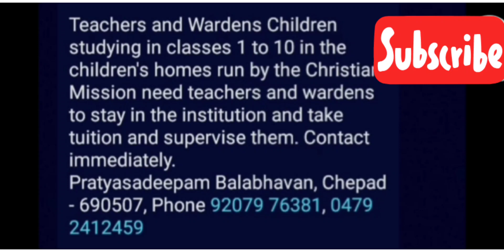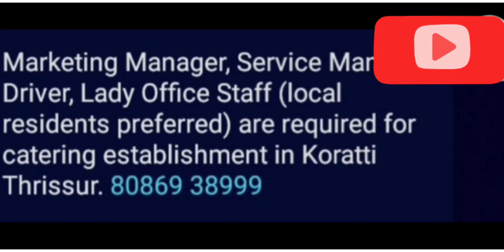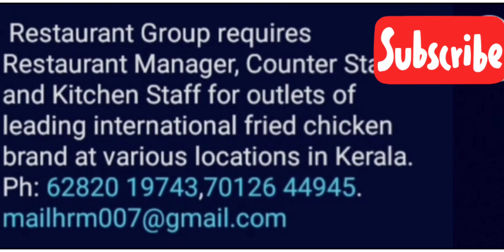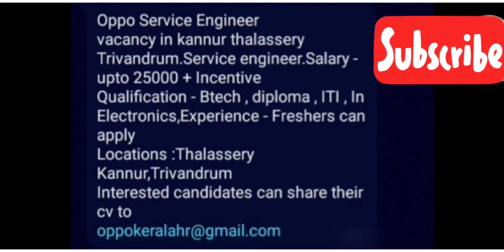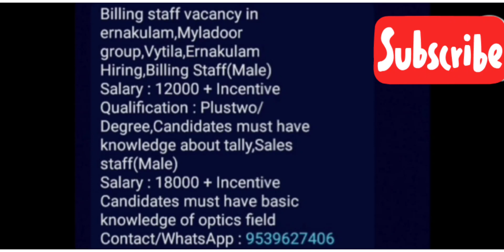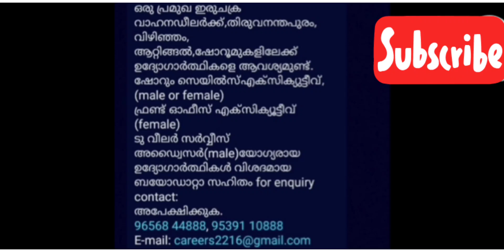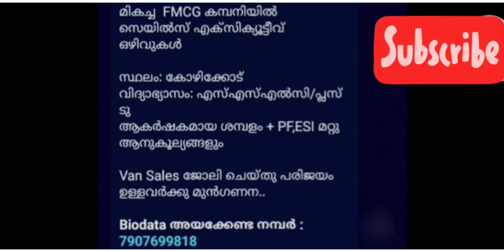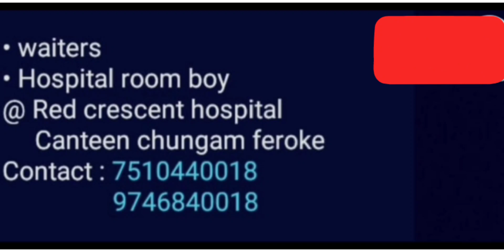Job vacancy 2022/Job vacancy 2022 malayalam /kerala job vacancy/JOBS.WORLDWIDE/job vacancy Malayalam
topics covered
Kerala
Kerala news
Kerala psc
Kerala job
Job vacancies in kerala Malayalam
Job kerala
Job
Part time job at home
Job target
Job vacancy
Dca computer course job
Online job
Government job
New job
Jobs
Govt jobs 2021
Steve jobs
Typing jobs from home
Online jobs
Idc vacancy 2021 kerala
Job vacancies
job sarkari
inside job
job simulator
sarkari job
inside job season 2
take this job and shove it
online job
job sarkari uska kaam risky
labour india job job
job target
job interview
bca course detail in tamil job
jobs
work from home jobs in tamil
steve jobs
work from home jobs 2022
freelance job from home
online work from home jobs
online jobs
relevel jobs review
kerala gramin bank vacancy 2022
kerala job
kerala job vacancy
kerala job vacancy malaayalam
job kerala
driver job vacancy kerala today
job vacancies in kerala
kerala me job kaise paye